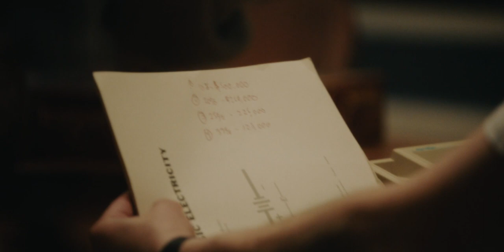BlackBerry (2023) | Scene: CEO of RIM